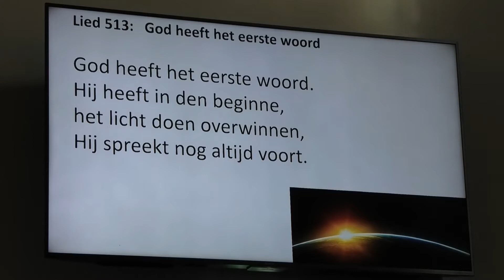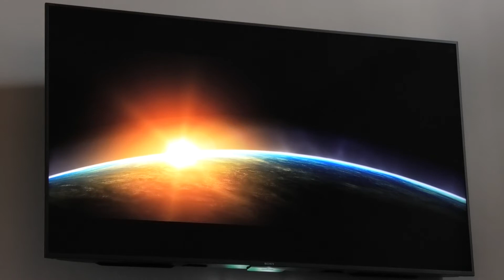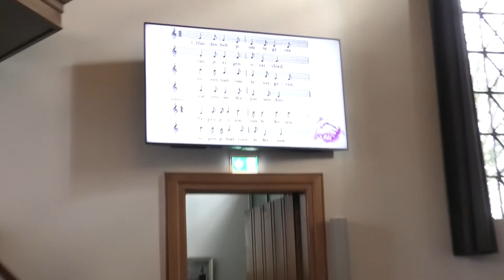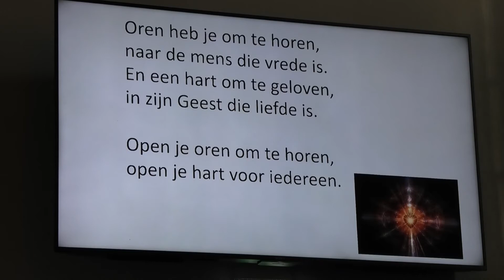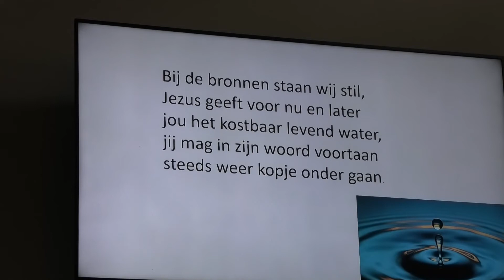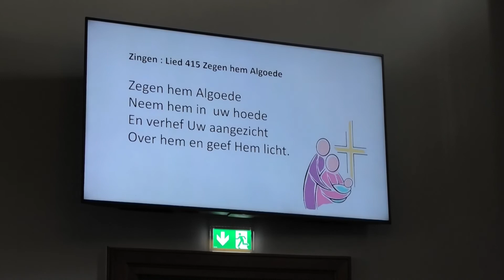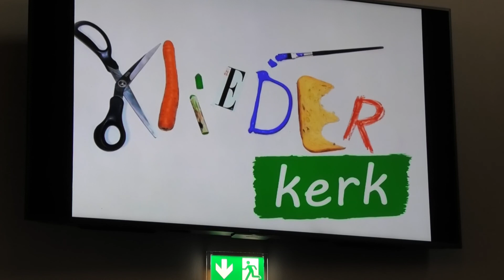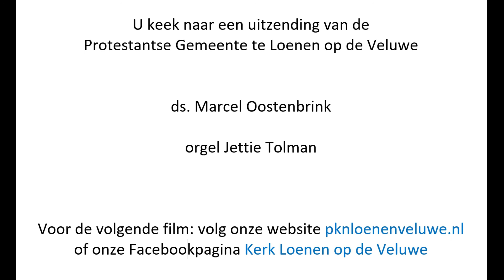Loenen 05 02 2022 doopdienst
Protestantse Kerk Loenen op de Veluwe